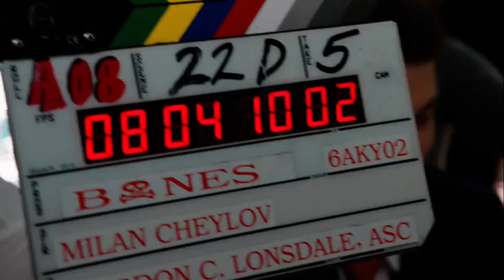Bones Season 6 Gag Reel/Bloopers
Gag Reel/Bloopers from Season 6 of the TV Show 'Bones' (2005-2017). Featuring Emily Deschanel, David Boreanaz, TJ Thyne, Michaela Conlin, Tamara Taylor, and John Francis Daley.